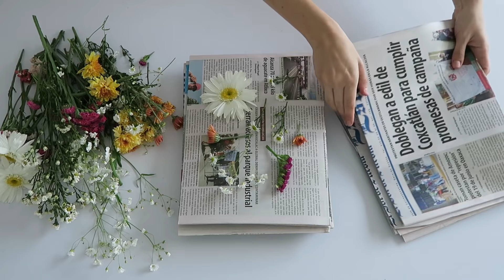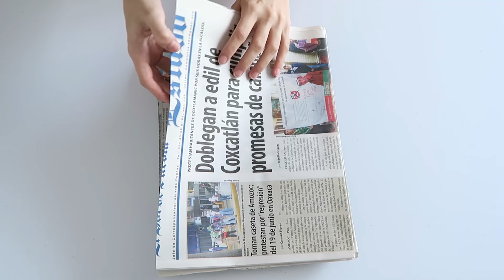IDEAS PARA DECORAR - MARCO FLORES SECAS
Gracias!